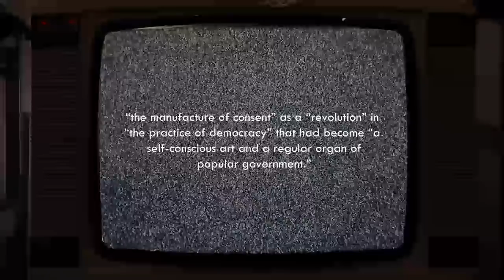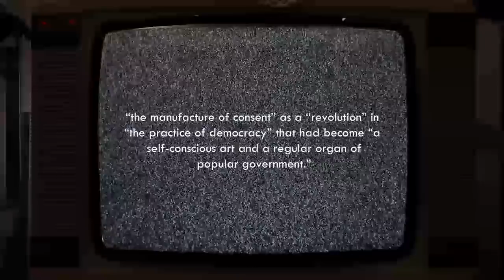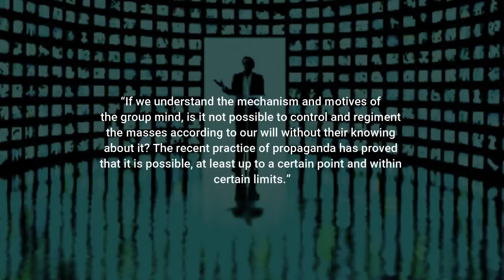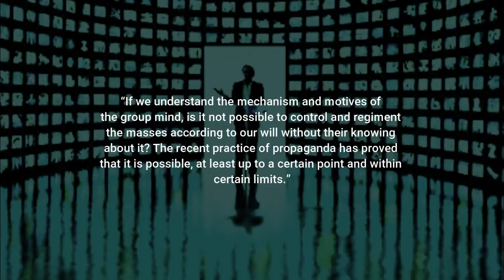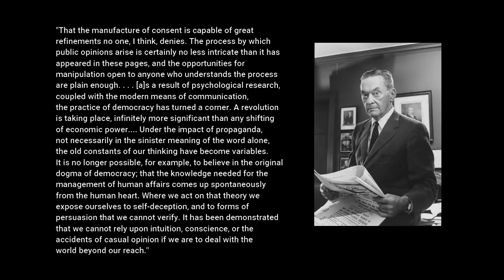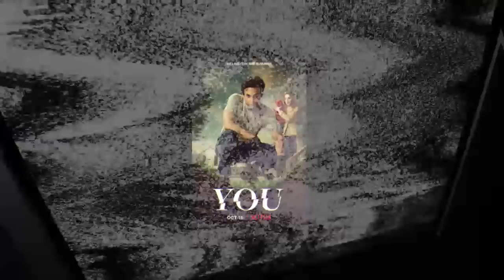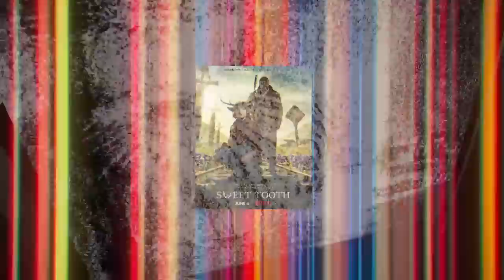Netflix Dark Mind Control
Edward Bernays called it the "engineering of consent"... his work went on to become the backbone for propaganda and manipulation... he used his uncle's work (Freud) to do this... so what is it that manipulates and engineers most people today? How do they do it and is the family succession STILL involved?!